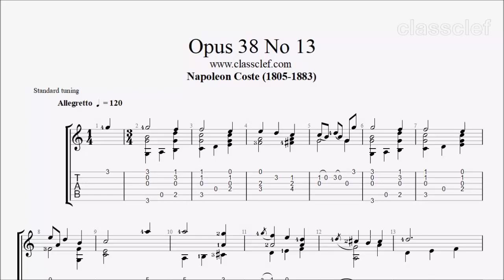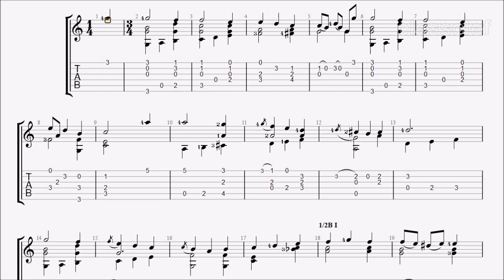TAB/Sheet: Opus 38 No 13 by Napoleon Coste [PDF + Guitar Pro + MIDI]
Napoleon Coste (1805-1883) was french and was a major figure in guitar composition of the mid-nineteenth century. Napoleon was taught by his mother at a very early age. Napoleon later became Fernando sor's student and quickly established himself as the leading French virtuoso guitarist. Napoleon was the first composer to transcribe guitar music of the 17th century to the modern era.